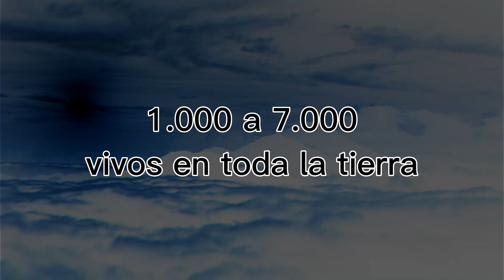4 veces que los humanos casi dejamos de existir